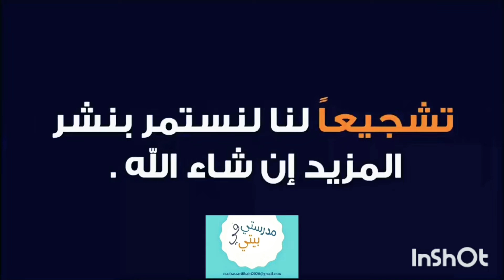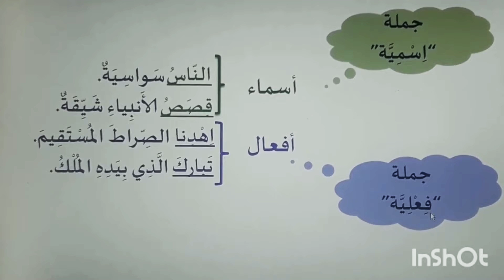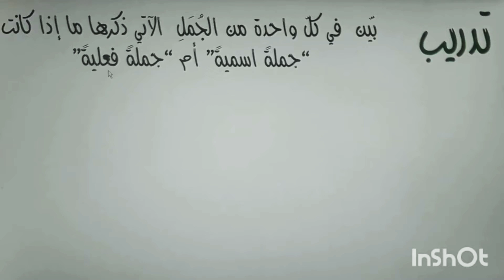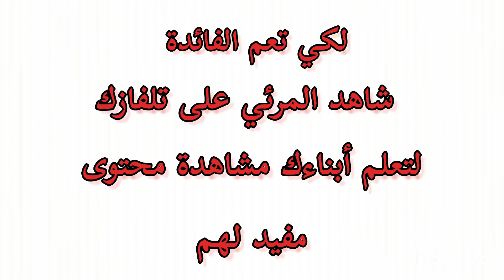الجملة الاسمية و الجملة الفعلية | مدرستي في بيتي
لا تنس متابعتنا على الفايسبوك على الرابط
شاهد بقية الدروس

معنا البيام 2023 في جيبك ان شاء الله تعالى